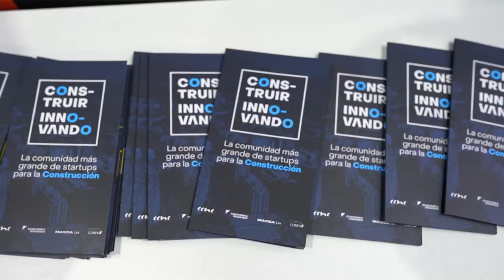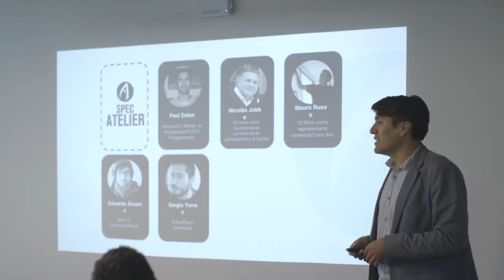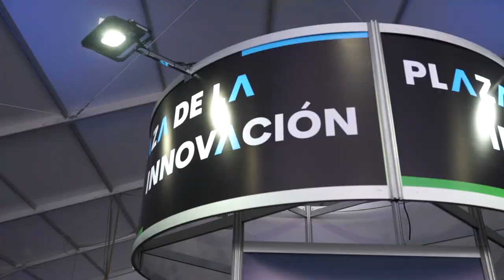¿Qué es la comunidad Construir Innovando?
Conoce más de Construir Innovando, la más grande comunidad de innovación en construcción de Chile. Un punto de encuentro entre emprededores y empresas que buscan soluciones sustentables a los desafíos del sector construcción.